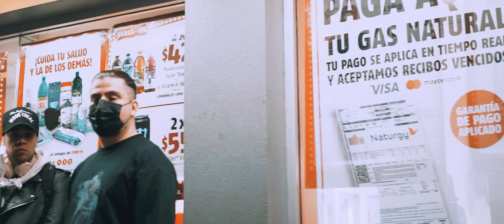Estragos Is Dead ⚰️ x THR 🔥Deambulantes X Video Oficial